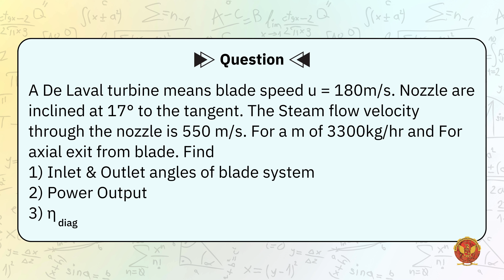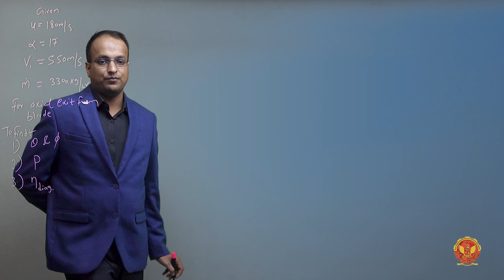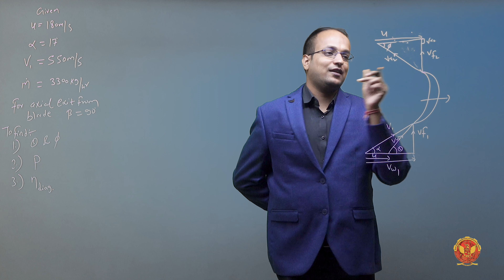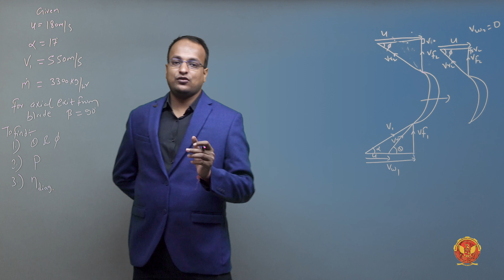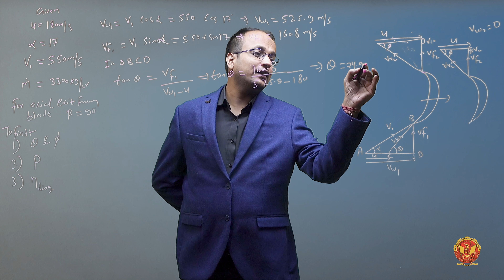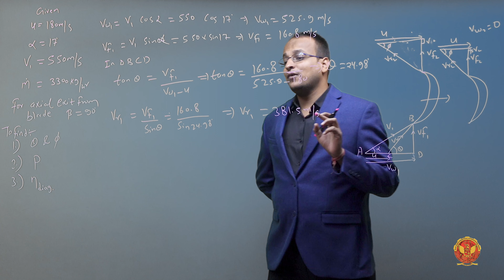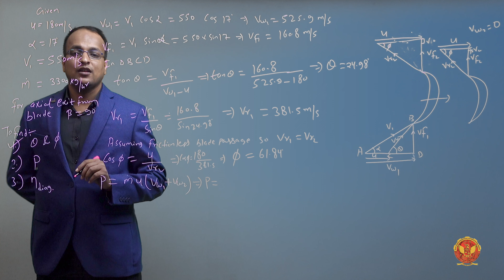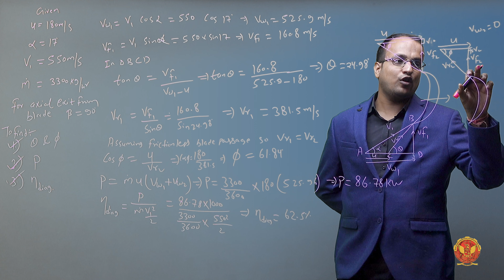2.6.2 Numerical 3 based on Impulse Turbine | ME603(A)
UNIT – 2 | STEAM TURBINE

2.6.2 Numerical 3 based on Impulse Turbine

Welcome to our comprehensive series on Steam Turbines! In this meticulously crafted video, we delve deep into the intricate workings of steam turbine technology, essential for engineers, students, and enthusiasts alike. From fundamental principles to advanced concepts, each unit is meticulously structured to provide a thorough understanding.

2.1 Introduction to Steam Turbine:
Begin your journey into the world of steam turbines with an overview of their significance and applications in power generation and industrial processes.

2.2 Introduction to Steam Turbines:
Explore the evolution and development of steam turbines, tracing their historical roots and modern-day applications across various industries.

2.3 Classification of Steam Turbines:
Understand the different types of steam turbines and their classifications, including the distinction between impulse and reaction turbines.

2.4 Simple Impulse Turbine and Compounding:
Dive into the workings of simple impulse turbines and the concept of compounding, including velocity and pressure compounding.

2.5 Velocity Diagram for Steam Turbine:
Master the construction and interpretation of velocity diagrams specific to steam turbines, essential for analyzing their performance.

2.6 Performance Parameters of Impulse Turbine:
Explore the performance parameters of impulse turbines, including conditions for maximum blade efficiency and numerical problem-solving.

2.7 Reaction Turbine:
Delve into the complexities of reaction turbines, understanding degree of reaction, efficiency conditions, and numerical problem-solving.

2.8 Blade Height in Axial Flow Turbine:
Gain insights into the design considerations of axial flow turbines, focusing on blade height optimization.

2.9 Combined Velocity Diagram:
Learn about combined velocity diagrams and their application in analyzing multi-stage turbines, including numerical problem-solving.

2.10 Multi-stage Turbines Carryover Coefficient:
Understand the concept of carryover coefficient in multi-stage turbines and its impact on performance through numerical examples.

2.11 Reheat Factor:
Explore the significance of reheat factor in steam turbines and its implications for efficiency and power output.

2.12 Governing of Steam Turbines:
Conclude with an overview of steam turbine governing mechanisms, essential for maintaining operational stability and efficiency.

Don't forget to activate notifications to stay updated on our latest releases.

If you found this video informative, please show your support by liking and sharing it with your peers. Have questions or suggestions for future videos?